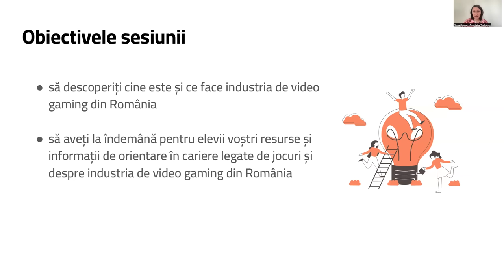Tot ce trebuie să știu ca profesor despre industria și carierele în video gaming din România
Jocurile video nu sunt doar joacă, ci o industrie creativă extrem de efervescentă în România cu peste 228 studiouri de dezvoltare, 6700 de oameni angajați și o valoare de peste 312 milioane de dolari a industriei. Și asta fără să existe în România o școală sau specializări oficiale în crearea de jocuri. Descoperim împreună cu dezvoltatori de jocuri video din România și reprezentanți ai industriei ce înseamnă să fii creator de jocuri video și cum putem folosi pasiunea pentru jocuri video a elevilor noștri pentru a le motiva învățarea.

Invitati:
Andreea Medvedovici Per, director executiv la Romanian Games Developers Association și vicepreședinte la European Games Developer Federation (EGDF)

Laura  Lăzărescu, Managing Partner at Bucharest International School of Management

Andrei Istrate, Head of Studio la Amber, fondator al Romanian Games Developers Associations si fondator la GamesDev Academy